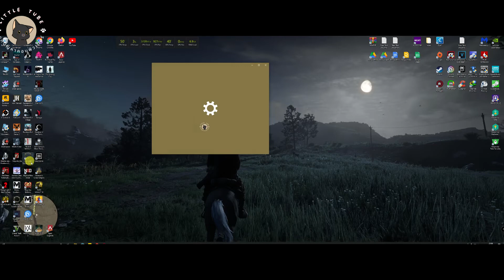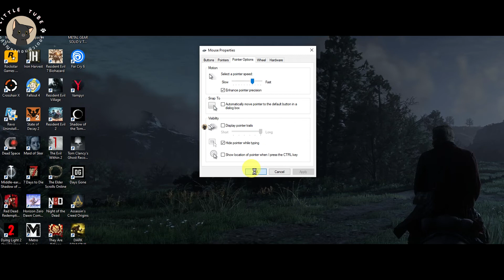วิธีปรับความไวเมาส์ แก้ปัญหาเมาส์เลื่อนช้าไป หรือ เลื่อนไวไป